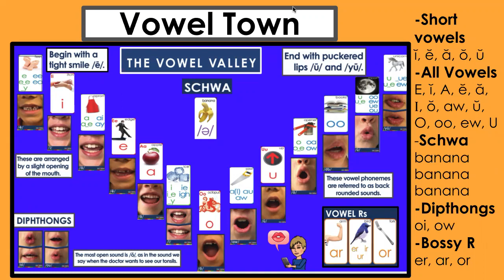Sound Wall Rap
Sound wall rap using our sound wall and vowel valley performed by my 2022 first graders.